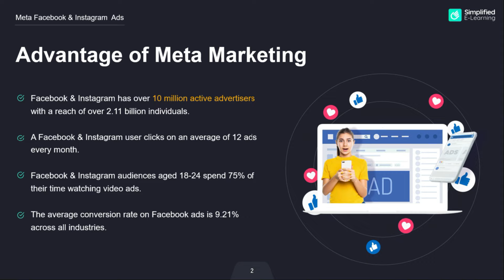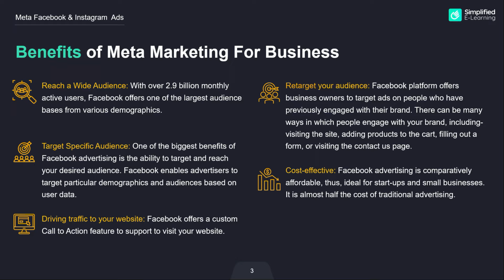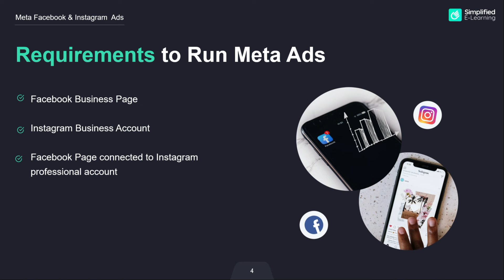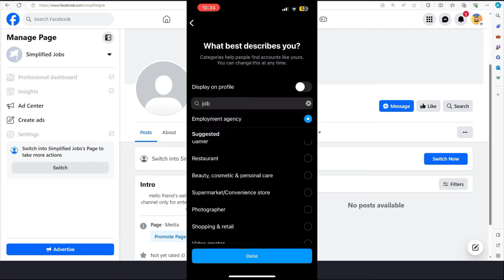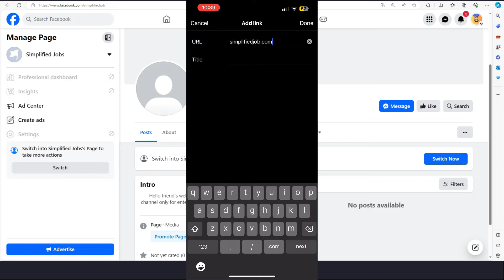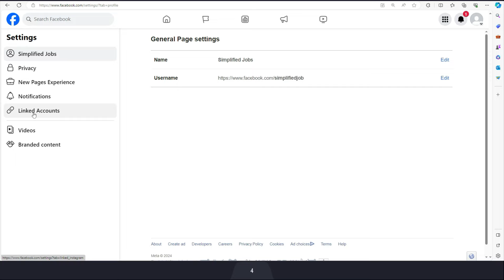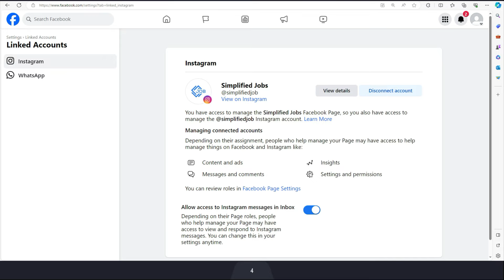Facebook & Instagram Ads Tutorials for Beginners in Tamil | Meta Ads Tutorial in Tamil | #01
Facebook Ads course and tutorial in Tamil for 2024. I cover all the important changes to Meta & Facebook Ads and in this tutorial you'll learn how to setup a profitable Facebook Ad from scratch for beginners, business owners and entrepreneurs,